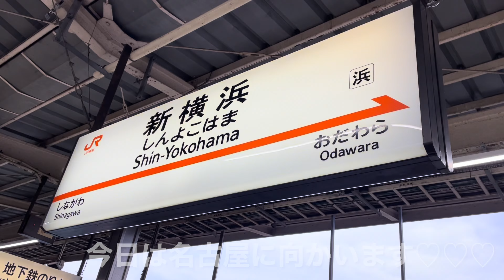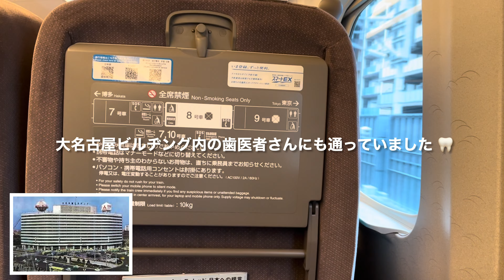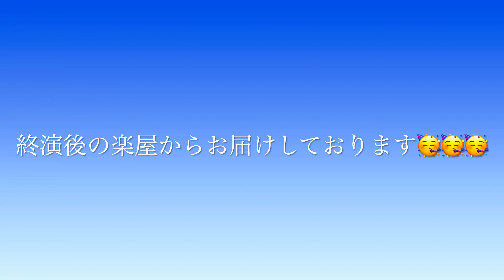【おしゃべりアマゾンズ-34｜名古屋“渚モデラート”踊っとるがね！】高中正義ツアーリポ AMAZONS 大滝裕子 斉藤久美 吉川智子 アマゾンズ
おしゃべりアマゾンズ - 34
【高中正義デビュー50周年 Zepp Nagoya】
「おしゃべりアマゾンズ-29｜AMAZONS振付講座／渚・モデラート」この動画の効果でしょうか？
練習してくださった皆様ありがとうございました。

★番組参加型「おしゃべりアマゾンズ」ガイド及びコメント受付専用動画はコチラ！

＼新・おしゃべりアマゾンズがはじまります／
2020年に結成35周年を迎えたAMAZONSが同年7月11日にスタートした本番組
第１弾のおしゃべりと歌でAMAZONSの歴史を振り返る『３５年物語（全24話）』につづき、
第２弾は、視聴者の皆さまにも番組にご参加いただき、参加型プログラムを盛りだくさんでお届けします。
※配信日は不定期になります
※YouTubeコミュニティガイドラインを遵守し、良識のあるコメントを心がけてください。

▼INFORMATION
AMAZONS35周年記念ライブ 【振替公演】
AMAZONS 35th Anniversary Live
A History Shared With Friends

2021年11月22日(月)
開場17:30 開演18:30
東京・Bunkamuraオーチャードホール
出演者
AMAZONS
大滝裕子・斉藤久美・吉川智子

m.c.A・T
久保田利伸
スガシカオ
Chage
Bro.KORN
BIG HORNS BEE

BAND MEMBER
Drums：江口信夫
Bass：岡沢章
Guitar：田中義人
Keyboard：柿崎洋一郎 ・ 宮崎裕介
Precussion：中島オバヲ

▶プレイガイド・お問い合せ
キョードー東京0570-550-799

▼おしゃべりアマゾンズ
1）AMAZONSの出会い

2）マリーン　AMAZONS結成

3）久保田利伸／前編

4）久保田利伸／後編

5）松任谷由実／前編

6）松任谷由実／中編

7）松任谷由実／後編

8）玉置浩二・安全地帯

9）AMAZONS　SONY時代①デビュー

11）中村龍史　AMAZONS ダンス＆ミュージカル

12）クリスマススペシャル　恋・結婚・家族

13）NEW BLOOD ・ FUNKAHIPS ALL STARS ・ Funky Dynamite

14）米米CLUB・石井竜也・BIG HORNS BEE・シュークリームシュ

15）バブルガムブラザーズ

17）米倉利紀・スガシカオ・前野健太

23）AMAZONS　35周年「35周年物語」最終回

24）筒美京平の世界 in コンサート

AMAZONS｜アマゾンズ
１９８５年に大滝裕子・斉藤久美・吉川智子の３人で結成され、松任谷由実・久保田利伸・玉置浩二等のバックコーラスでその存在を知らしめ、１９８７年にはボーカル・グループとしてデビューを果たした。以来、数多くの名だたるアーティストのバックコーラスと、AMAZONS自身のアーティスト活動を並行し、高いクオリティを誇るボーカル・ワークと華やかで洗練されたパフォーマンスで、日本の音楽シーンにおいて一目置かれる存在であり続けている。

▼コマラジ
AMAZONSの「YOU！聴いちゃいなよ」
AMAZONSがパーソナリティを努めます
毎月第４(月)夜10時〜10時55分
東京狛江市コミュニティFM
インターネットで全国視聴可能

▼Vocal & Chorus School 寺子屋AMAZONS
結成以来３０年以上にわたりコーラスグループとしてエンタテインメントの世界で活動してきたAMAZONSが、みなさんにハーモニーと歌のノウハウ、楽しさを直に伝える場所です。経験の有無は問いません。